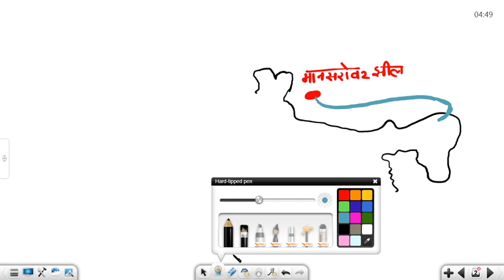ब्रह्मपुत्र नदी और उसकी सहायक नदियां || indian river system - indian geography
ब्रह्मपुत्र नदी और इसकी सहायक नदियां

hello friends
welcome to study and grow you tube channel.
In this video we discuss about indian river system.
brahmputra river originates from mansarovar lake of tibbat and enters in arunachal pradesh through yangyap pass.
for more detail watch complete video.

Visit below link for Indian river system :-

for pdf of this video visit our telegram channel

for more geography content, click